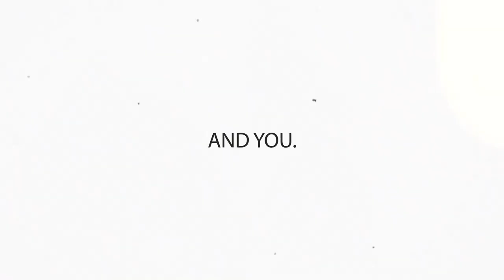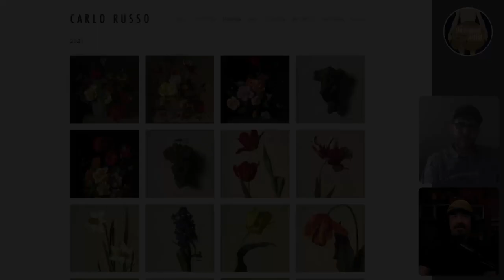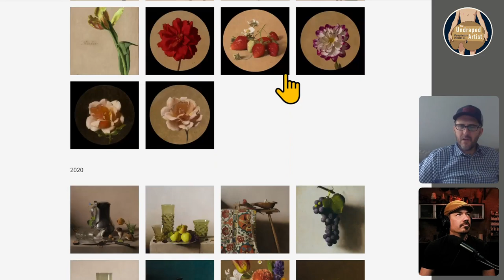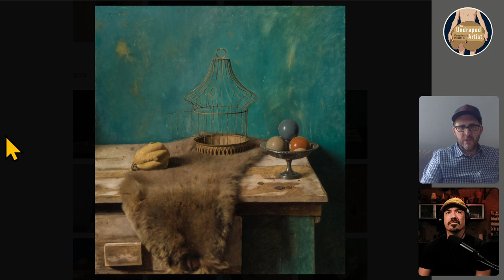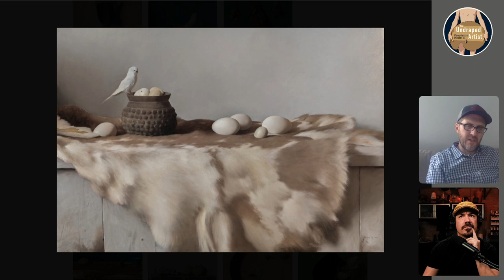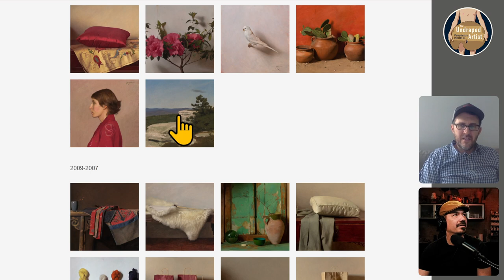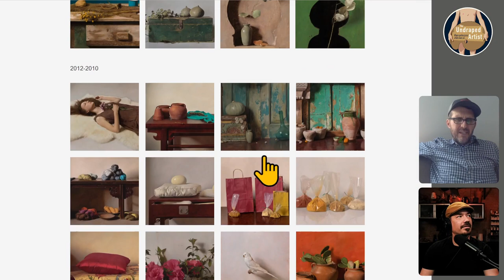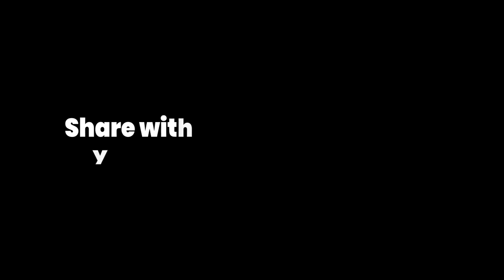CARLO RUSSO "Drawing from the Past"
Carlo graduated from the Pennsylvania Academy of the Fine Arts in 2004 where he focused his studies in the  methods and practices of traditional realism.  Since his graduation, he has been a full-time artist and has exhibited his works in numerous galleries across the United States. While known primarily for his mastery in still life painting, he is accomplished in figurative and landscape painting as well. Carlo works in the natural northern light that fills his studio. He is intent on creating beautiful works which capture the myriad textures, colors and forms we find all around us.